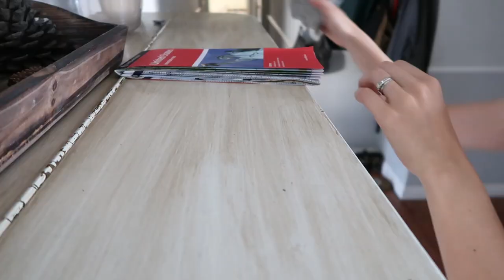Soap Slicing & A Boring Day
Pretty quiet day around here - just some cleaning (for sanity), soap cutting (for an upcoming event), and talking about a BIG project we have coming up!

Please help us by liking, commenting & sharing!

Some of our favorite books:

The Encyclopedia of Country Living
Nourishing Traditions
Folks, This Ain't Normal
How to Grow More Vegetables
Herbal Recipes for Vibrant Health
Medicinal Herbs
Home Cheesmaking
Animal, Vegetable, Miracle

Stuff we use every day:
Meg's Boots
Ben's Boots
Meg's Knife (Leatherman)
Video Editing